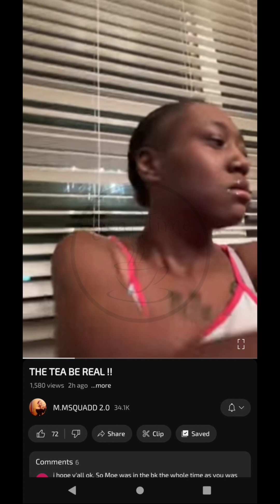Get Lit Wit Moe Snakes 🐍 Me Mee With Mutual Supporter To 😛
What are your thoughts about this? Is Moe right or do you think she is validated for teaming up with a supporter and betraying the mother of her kids she is actively co-parenting with? 😏 How would you have reacted?